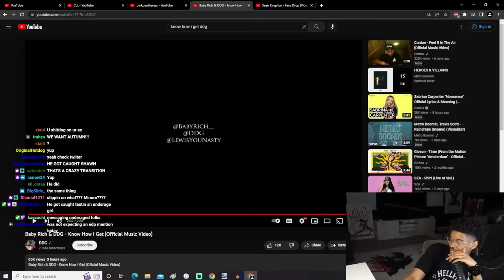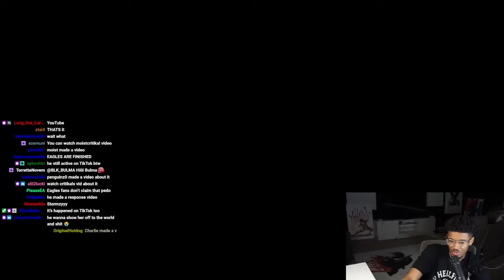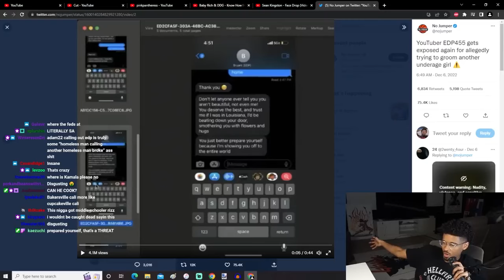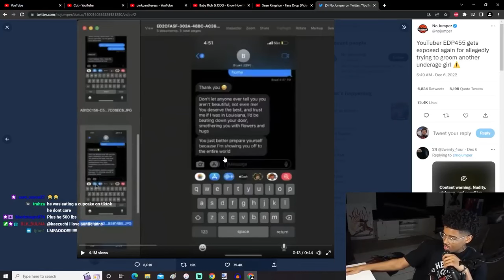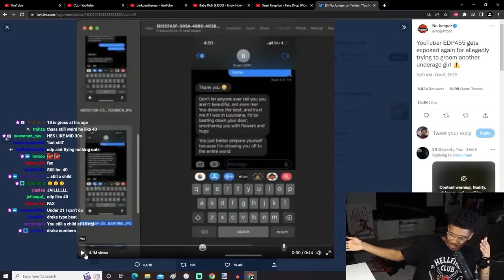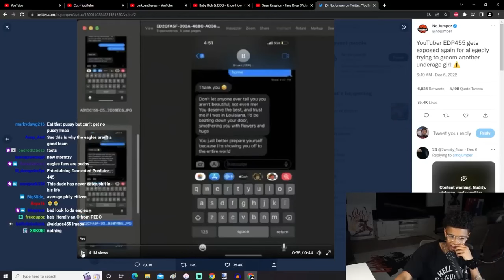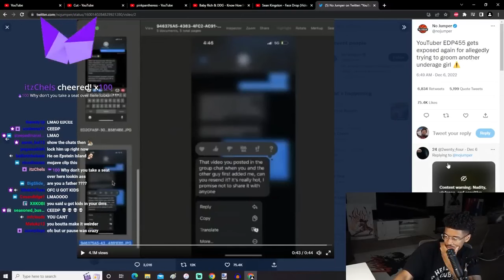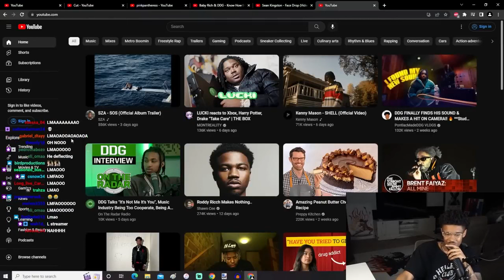Shawn Cee REACTS to EDP445's Text Messages